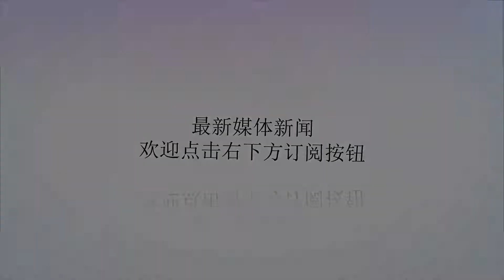母亲去世后，三个儿子寻找30万遗产，村里老人说：钱都在我们这儿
谢谢！母亲去世后，三个儿子寻找30万遗产，村里老人说：钱都在我们这儿